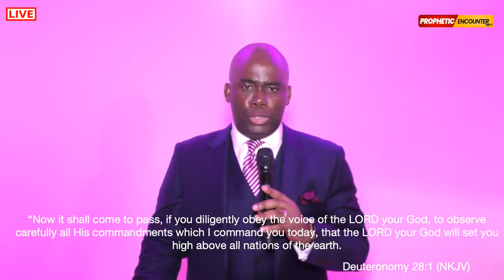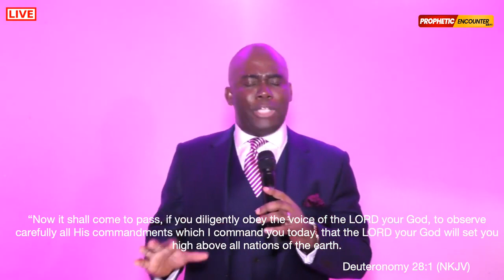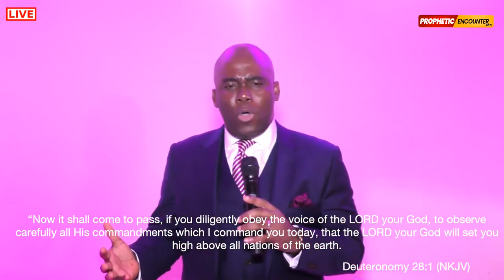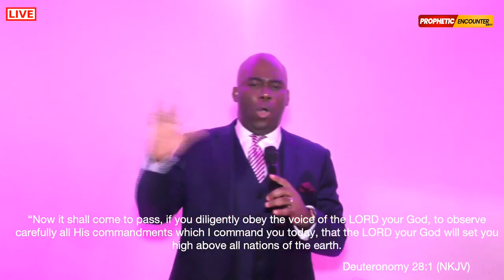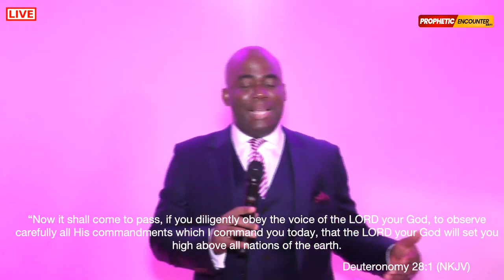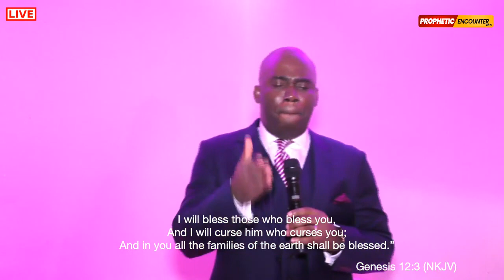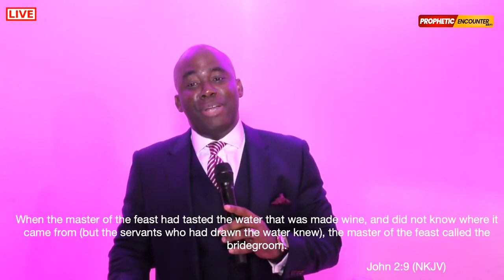Walking in Prompt Obedience - Part 1 | Adama Segbedji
Walking in Prompt Obedience to God is the gateway to the realms of unlimited resources .
In this dynamic teach God's Servant Adama Segbedji explains how God can take you to the top of the nations if we are willing and obedient.